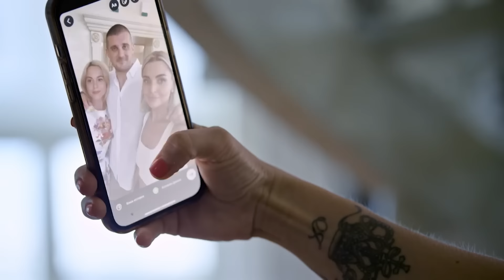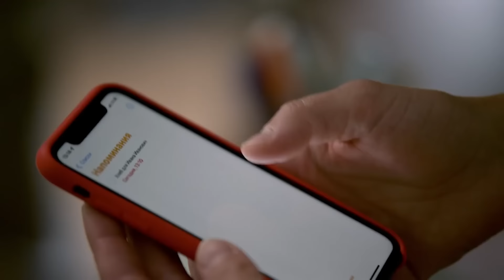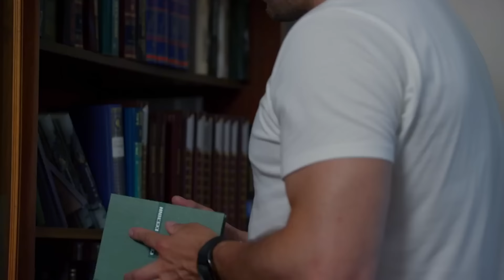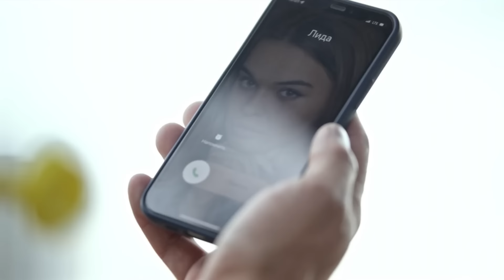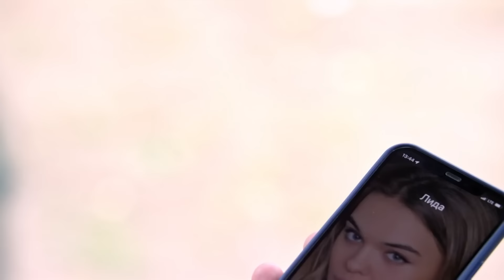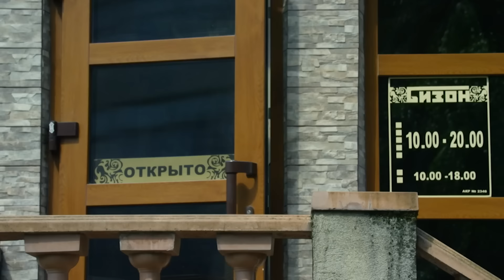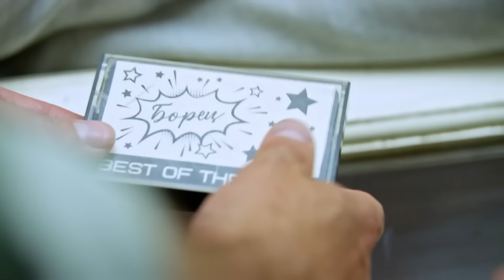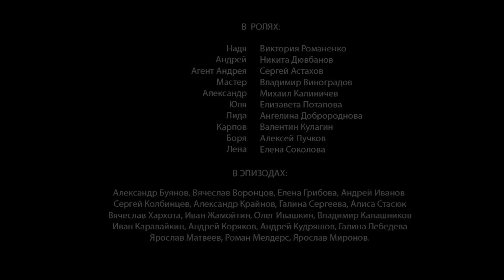ДЕТЕКТИВНАЯ МЕЛОДРАМА С ОСТРИНКОЙ! СЛУЧАЙНО НАШЛИ В ГАРАЖЕ ДВА ТРУПА! ГОРОД РОМАШЕК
Когда-то Надя и Андрей любили друг друга и мечтали пожениться. Не сложилось. Прошли годы. Андрей теперь — популярный московский актер, а историю о его любви с девушкой из города Ромашкина распиарили в СМИ. Однажды Андрей попадает в серьезную передрягу. Чтобы избежать крупных неприятностей, ему надо срочно жениться, и кандидатуры лучше Нади не найти. Вот только Надя теперь стала соцработником и участвовать в этом шоу не желает. Пытаясь заново завоевать сердце девушки, Андрей помогает ухаживать за ее подопечными. Однажды, разыскивая по просьбе старушки ее племянника, Надя и Андрей находят в гараже два трупа...